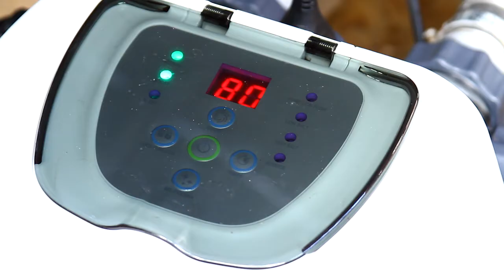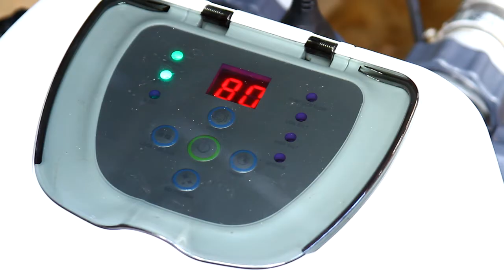Installer un Électrolyseur Intex - Passer sa Piscine Intex au Sel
Électrolyseur au sel Intex ? Passer sa piscine au sel.
Qu'est-ce que c'est ? Comment ça fonctionne ? Comment l'installer ?

Reçoit une notification lors de la publication de mes prochaine vidéo, et découvres d'autres précieux conseils

*** 7 JOURS DE CONSEILS GRATUITS : MA PISCINE FACILE***
En rejoignant cette formation gratuite, tu recevra mes meilleurs conseils directement dans ta boîte mail

*** NAVIGATION ***
00:00 – Intro
00:19 – Générique
00:44 – Mettre du sel dans la piscine
01:37 – Test du sel
01:48 – Contenu du pack
02:42 – Les outils nécessaires
03:47 – Connecter l'électrolyseur
06:05 – Vérification de la connexion
06:27 – Point local technique
06:45 – Mise en service
07:07 – Vérification du fonctionnement
08:12 – Conclusion

*** MA PISCINE TRANQUILLE ***
Tu veux devenir maître JEDI de l'entretien de piscine et acquérir la maîtrise de la FORCE ?
Ma Piscine Tranquille t'accompagne de A à Z pour que tu deviennes 100% autonome et que tu aies un eau saine et limpide toute l'année ?

Présente sur YouTube depuis 2019, Ma Piscine Tranquille est parmi les 3 meilleures Chaînes françaises spécialisés dans l'entretien de piscine depuis 2020...

Vous décidé de passer votre piscine au sel ?
Apres avoir installé votre piscine intex, vous avez acheté un électrolyseur intex.
Vous vous demander comment l'installer et comment le paramétrer ?
Dans cette vidéo je vous explique comment le connecter à votre piscine, quels raccords choisir. Quelles sont les précautions à prendre.